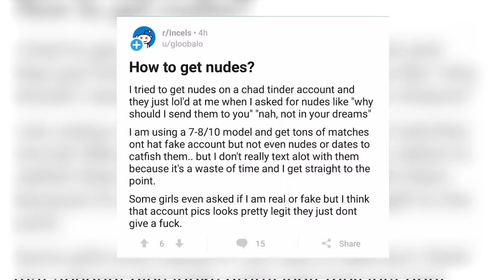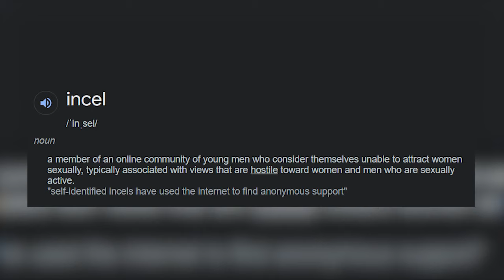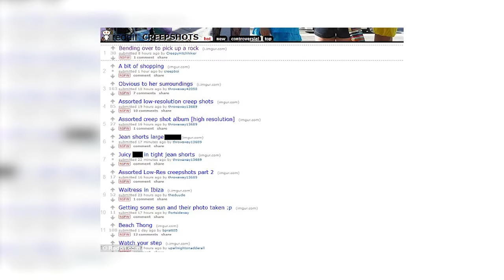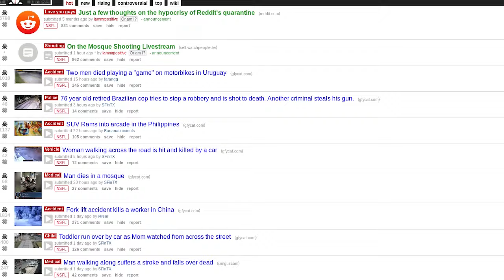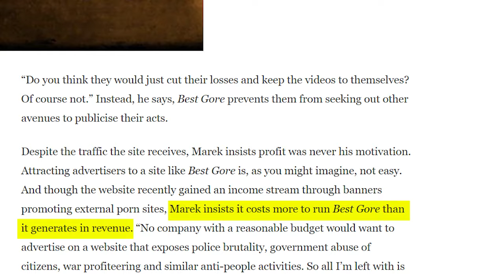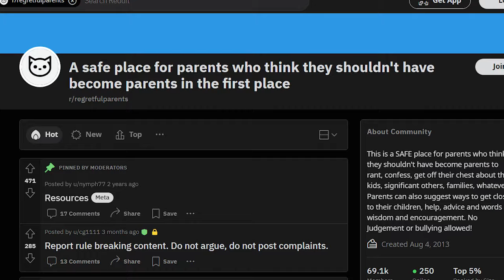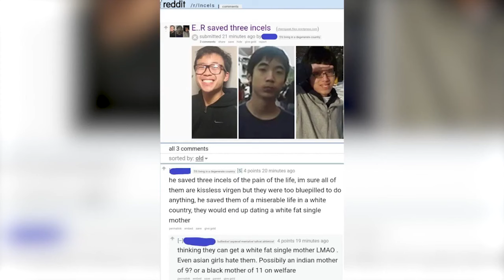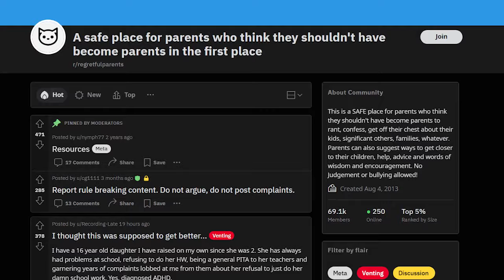Disturbing and Controversial Subreddits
Reddit is massive website with tons and tons of communities, with a site that has millions of users monthly. There are bound to be tons of awful communities